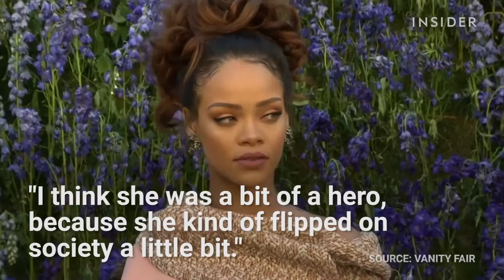Rihanna explains why Rachel Dolezal is a "hero."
In a new Vanity Fair interview, Rihanna explained that Rachel Dolezal, the woman fired from the NAACP for pretending to be black, is actually a hero.